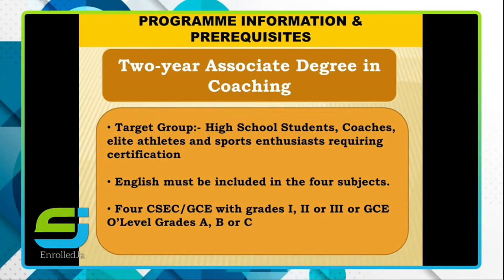EnrolledJa Highlight - G.C. Foster College of Physical Education & Sport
G.C. Foster College of Physical Education & Sport. @gcfostercollege

This video was originally aired live on 1 Dec 2022 at the @EnrolledJa Early-Bird Application Virtual Fair. for more.

👨🏿‍🏫 @enrolledja | Facebook, Twitter, Instagram